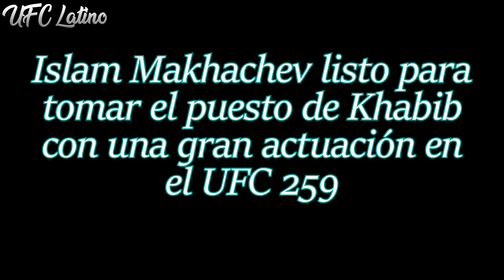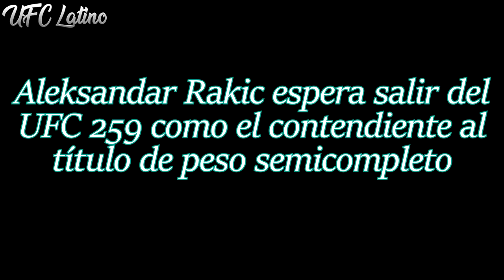Jan Blachowicz PREDICE KO en la SEGUNDA RONDA sobre Adesanya | Makhachev TOMARA el LUGAR de Khabib